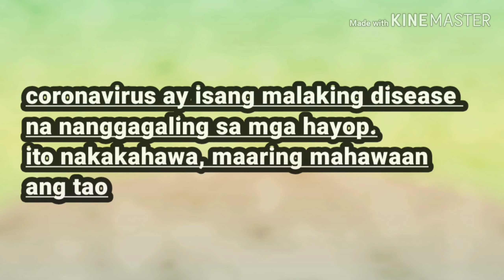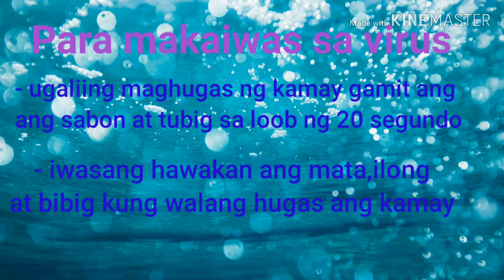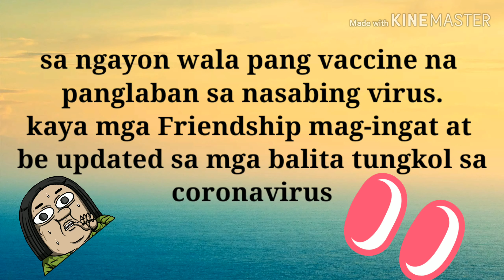May apektado Ng Coronavirus sa Taiwan